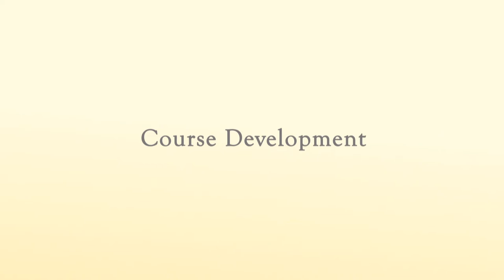Jonathan Marshall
Description of the Psychotherapy, Executive Coaching, and Leadership Training done by Jonathan Marshall